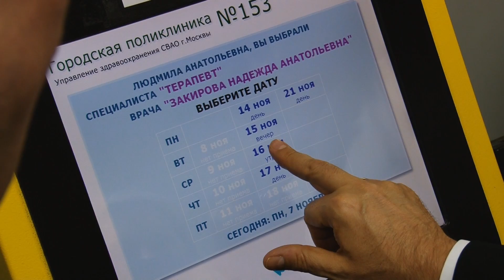Валерий Виноградов осмотрел медучреждения СВАО